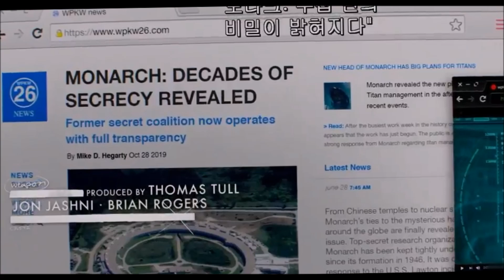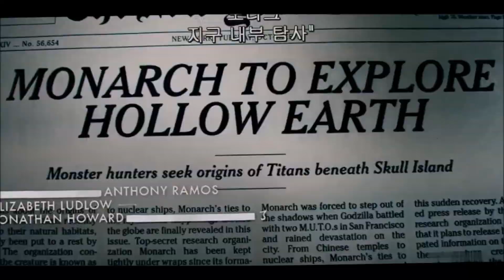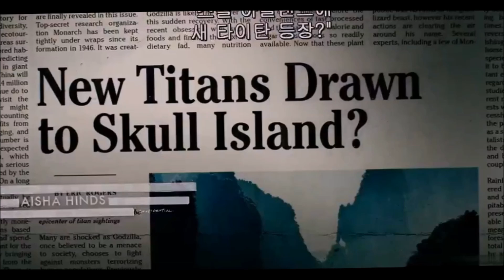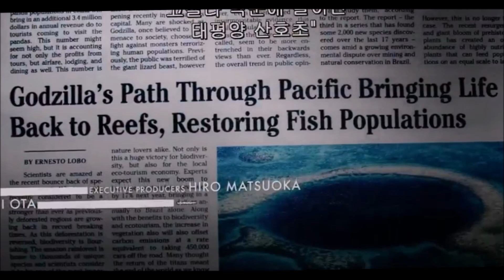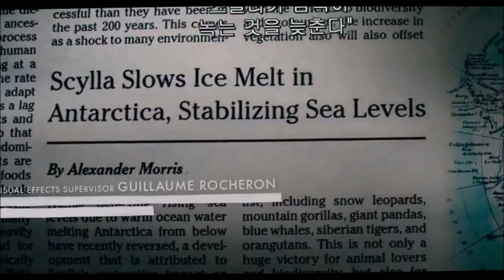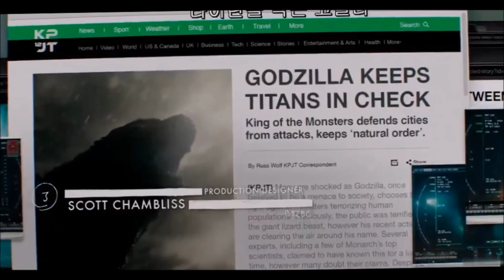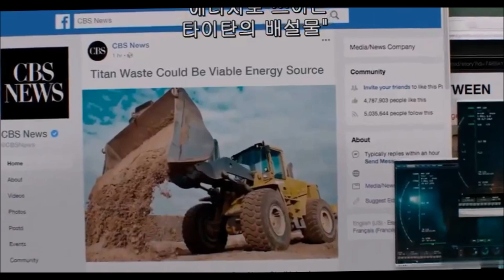What Was in The Newspaper Articles of Godzilla 2 [Explained in Hindi]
What Was in The Newspaper Articles of Godzilla 2 in Hindi

Mic I Use

Pop Filter

PC I Use

Movie Based T-Shirts:-
Iron Man
Spider man
Star Wars

Software Use

Legend(Android)
Window Movie Maker (Window)
Photoscape(Window)
PicsArts (Android)

Background Music
Silent Partner Tobaggan